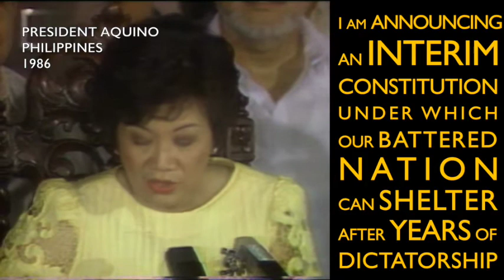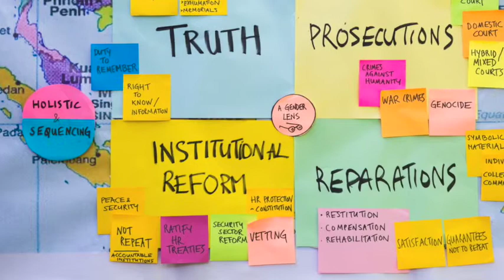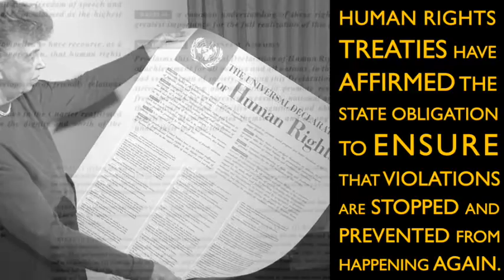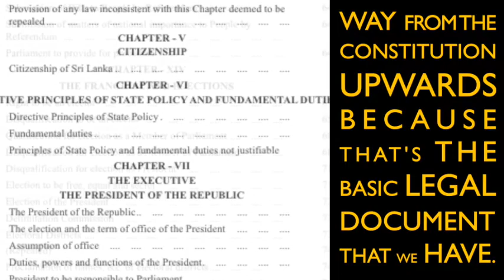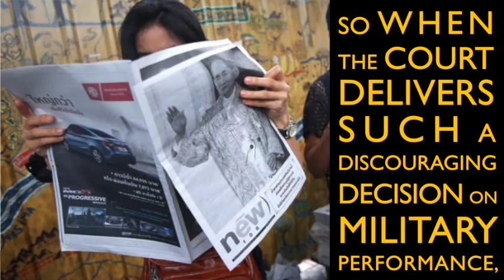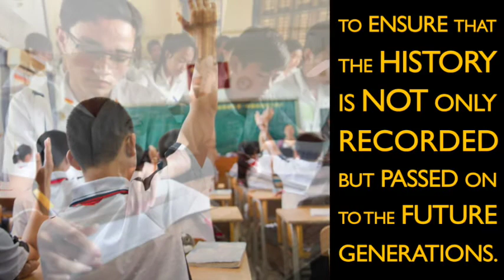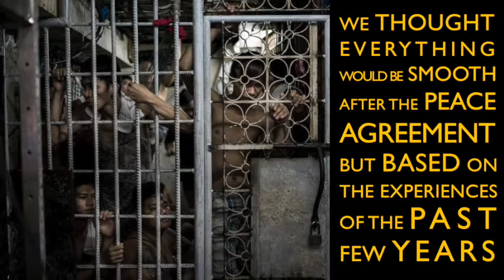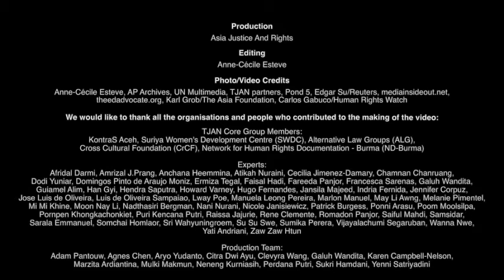Transitional Justice in Asia Video Series - #5 - Institutional Reform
Human rights defenders in Asia face many challenges. How should societies in the Asia region respond to extrajudicial killings, military dictatorships, violent extremism, among many other mass atrocities—and the lack of accountability over these violations?

To guide responses in the many contexts of mass violations, a group of civil society and transitional justice practitioners are building a larger and stronger group of Asian experts through the Transitional Justice Asia Network (TJAN). This regional hub aims to facilitate learning and knowledge-building on transitional justice and accountability initiatives across the region. TJAN member organisations include Asia Justice and Rights as network secretariat and KontraS Aceh (Indonesia), ND-Burma (Myanmar), Suriya Women’s Development Centre (Sri Lanka), Alternative Law Groups (Philippines) and the Cross Cultural Foundation (Thailand).

TJAN presents the “Transitional Justice in Asia Video Series”, consisting of six short videos on different aspects of transitional justice. Featuring and narrated by TJAN members who collectively have decades of experience as former commissioners and senior staff of Asian truth and reconciliation commissions, survivors, human rights defenders, and academics, these videos can be used in training and advocacy.